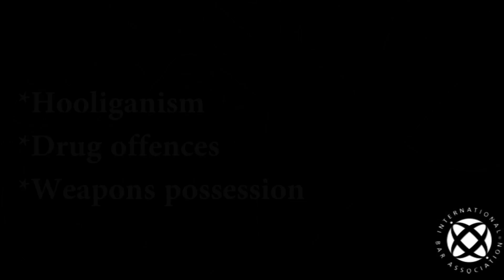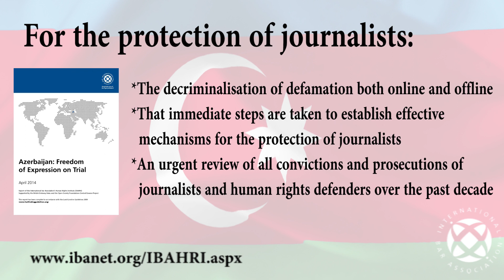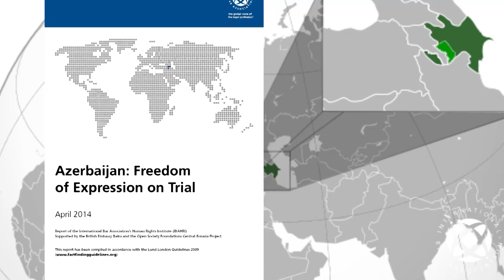Azerbaijan: freedom of expression on trial, 2014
In a report released in May 2014, the International Bar Association's Human Rights Institute (IBAHRI) urged the Azerbaijani Government to uphold fair trial rights in freedom of expression cases. Specifically, the IBAHRI calls on the government to take active steps to establish effective mechanisms, consistent with international standards, to protect journalists.

This short film gives a summary of the report, its findings and recommendations, with contributions from the delegates who visited Azerbaijan on the fact-finding mission in December 2013.